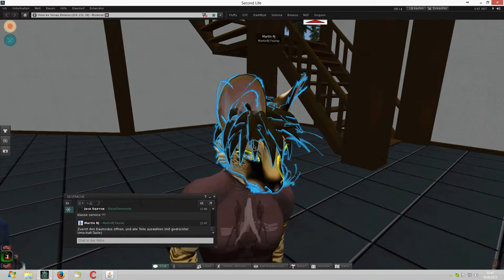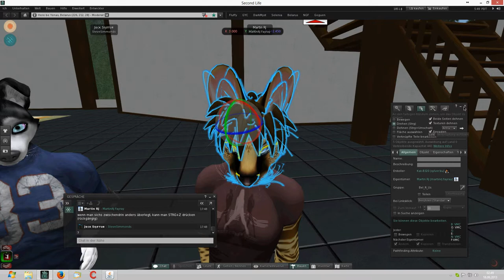Anleitung: wie vergrößert man den Avatarkopf bei Furry-Avataren in Second Life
Zoomen kann man mit niedergedrückter ALT-Taste plus linke Maustaste.

Anmerkung: im Entwicklermenü (STRG+ALT+D) die Option 'Kamerabeschränkungen deaktivieren' auswählen, damit man in den Avatarkopf zoomen kann - ansonsten stoppt der Zoom 1 Meter vor dem Kopf.